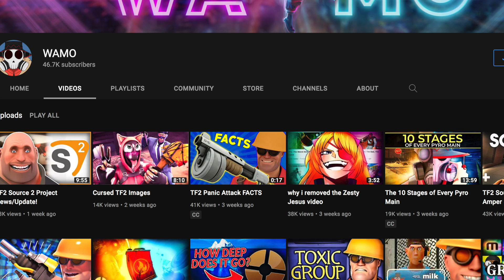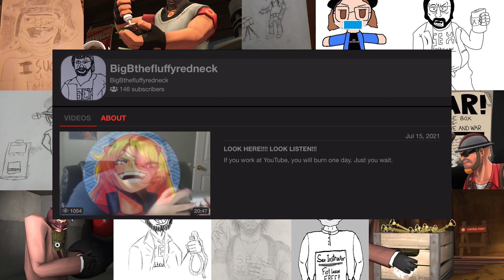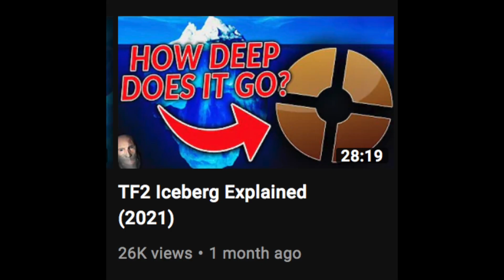The Massive Asswipes of TF2: WAMO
Hey guys, flamergamer41 here to talk about the Killing Gloves of Boxing. pretty good weapon! Alright thanks for watching, tune in next week for my covering of the GRU, don't forget to subscribe, like, updoot, click the doorknob, and give me money on Paypal and/or Patreon!